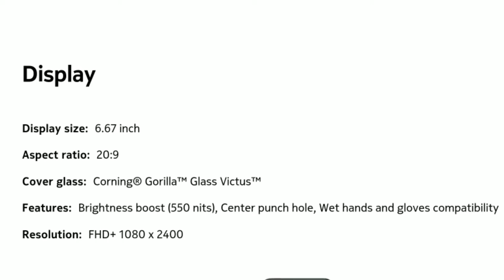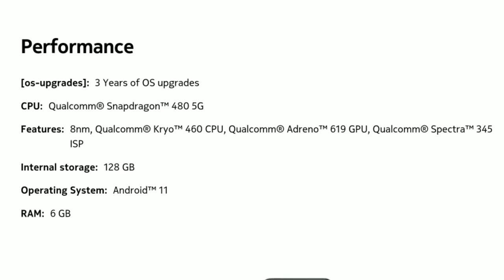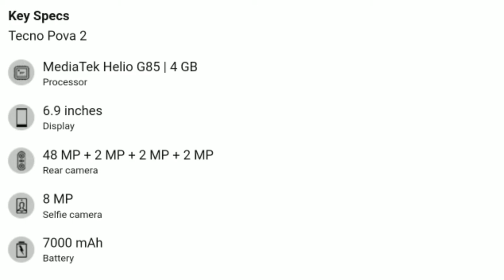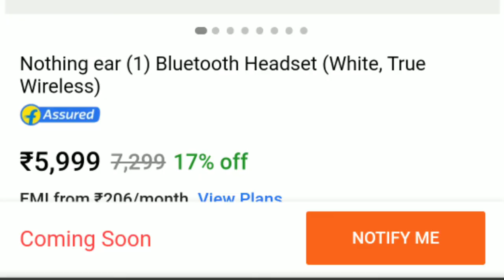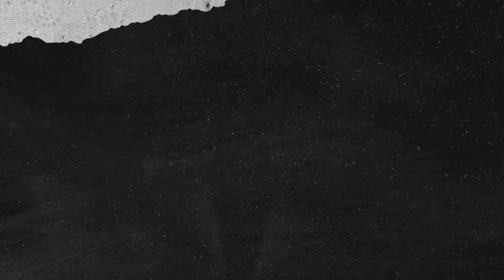Tecno Pova 2 Launch,Realme 8i 8s Launch,Nothing Air 1 TWS Launch,Redmi book 15,MagDart Charger,GT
Hello Dosto Ajj Ki Yeah Tech News Me Ham Baat Karne Vale He Kuch Naye Product Ke Launching Ki Or New Update Ke Bare Me Or Dosto Technical News 🗞️ Dekhne Ke Liye Subscribe Karke 🔔 Bell Icon Ko Press Kar Dijiye Taki Sabse Pahele Apko Video Pahoch Sake. Or Video End Tak Jarur Dekhe Agar Apko Video Pasand Aata He To Like Button Par Press Kar Dijiye Or Share Karna To Bilkul Na Bhule.

1).Nokia Launched Globally XR20 Rugged Phone
2).Realme Launch 8i & 8s In India Coming Soon
3). Realme Maybe Launch GT Series Smartphone In India
4). Tecno Pova 2 Officially Launch in india On 2nd August 2021
5). Nothing Ear 1 Launch In India On 17th August 2021
6). Xiaomi Flipbuds Pro Firmware Update With Qualcomm Sound
7). Redmi Book 15 Laptop Launch In India On 3rd August 2021

Best Smartphone,
Mobile phone essay tricks and tips,
Review,
Best Smartphone in cheapest price,
Best Smartphone Application,
Hidden Tricks,
Cool Features,
How to Track My Mobile,
All Smart Gadgets,
Useful application,